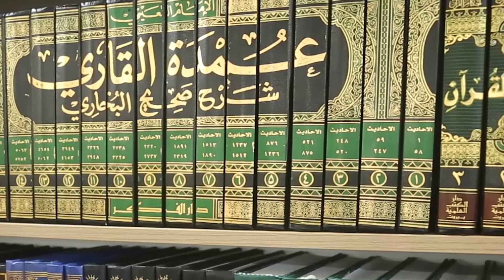32667 ҳадис жаҳаннамда беамалларнинг аҳволи ҳақида Ҳасан домла Қодиров tuhfa.uz